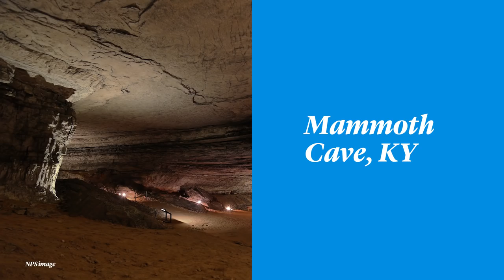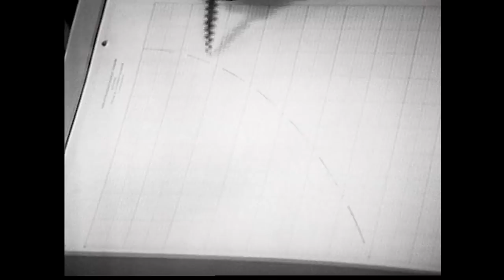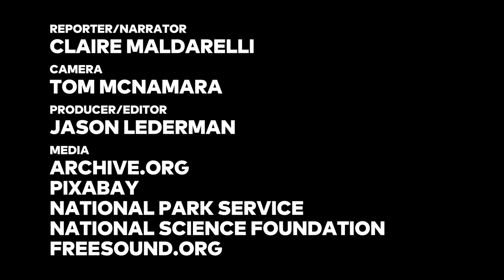Why Do You Need 8 Hours of Sleep?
Sleep is a blissful experience. But only a select few of us allow ourselves the amount of happy slumber really we need.

Reporter/Narrator
Claire Maldarelli

Camera
Tom McNamara

Producer/Editor
Jason Lederman